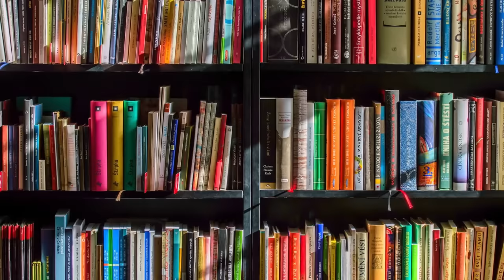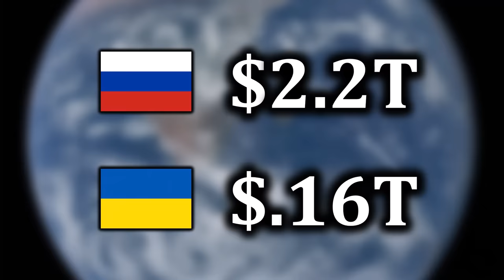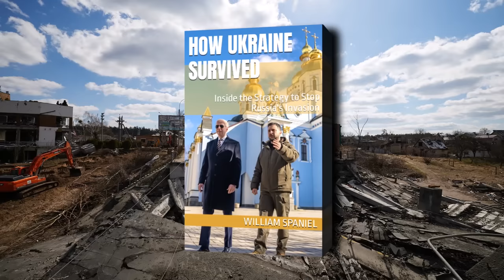Defensive Lines & Free Riding: A Retrospective of Ukraine's 2023 Counteroffensive in Five Acts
Check out my new book "How Ukraine Survived" You can also read it for free by signing up for a Kindle Unlimited trial (I use affiliate links, meaning I earn a commission when you make a transaction through them. Even if you read for free, you are still supporting the channel.)

Ukraine's 2023 counteroffensive made small territorial gains but failed to change the broader map of the war. What happened? This video examines two key causes of the result: Russia's retreat from Kherson in November 2022 and the West's inability to resolve its free rider problem. The former gave Russia the ability to set up quality defensive lines. The latter meant that Ukraine had insufficient materiel to push through them.

0:00 What Happened with Ukraine's Offensive?
2:17 Prologue: Retreat from Kherson
7:26 Act One: The Drain on Russian Manpower
10:10 Act Two: Ukraine's Plan
12:24 Act Three: The Offensive Begins
15:15 Act Four: The Reassessment
19:07 Act Five: The Offensive Culminates
21:21 Epilogue: The War's Next Phase